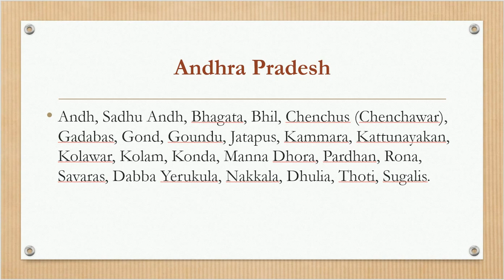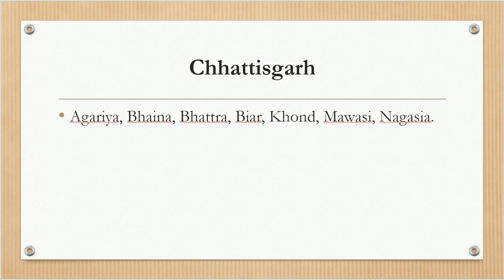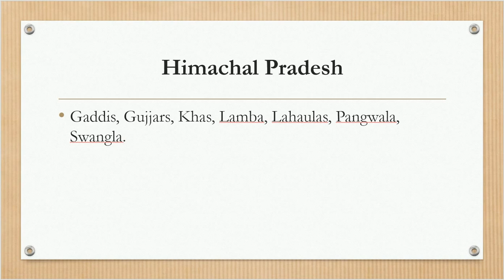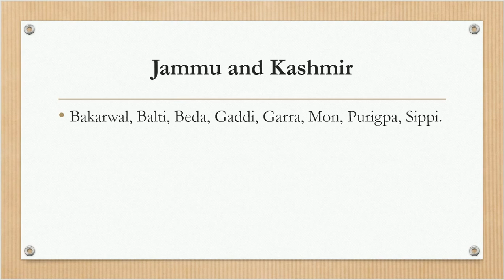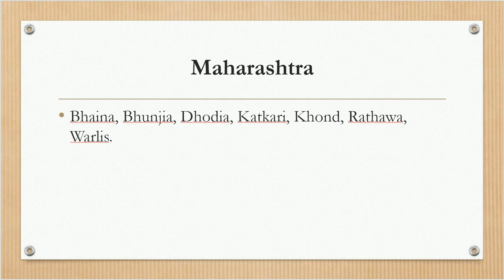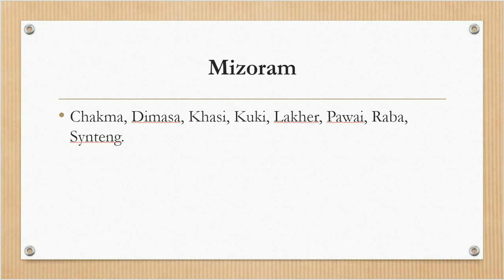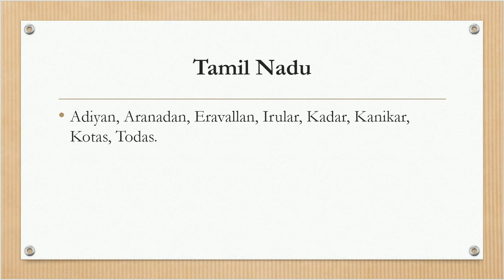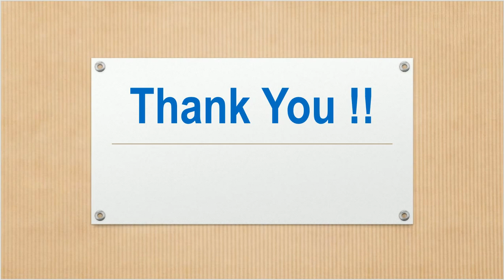Major Tribes in India: State-wise ||Imp. for All Govt.Exams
This channel made for poor people and I will answer them for simple questions about the competitive exam and daily activities. Every week on current related topics.

This channel is purely free and dedicated to all those who are preparing for govt jobs , all the videos are free for you and you can access any time. Basically we are dealing in current affairs as well General studies topics as per the subjective to current issues . Till now we were primarily attached to Current Affairs syllabus but now we are planning to take it beyond the boundaries of Current affairs or GK .

Request : If you have any specific topic and you want us to explain then please tell us . This is my personal guarantee I will make and publish for you .  Helpful for all government exams.